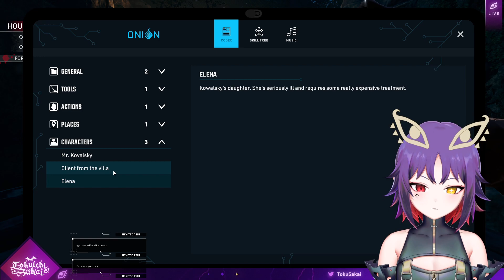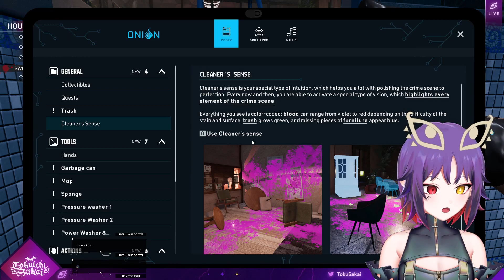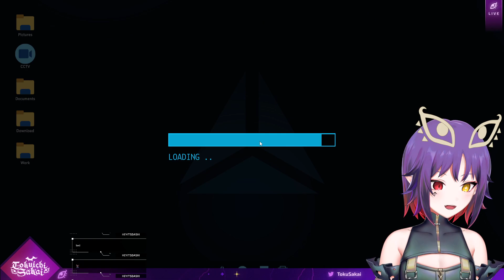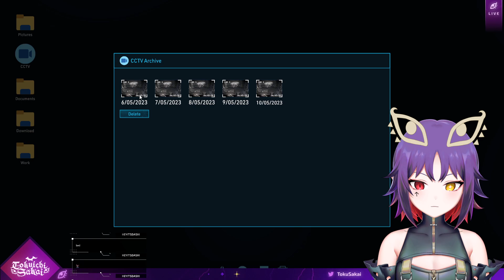【Crime Scene Cleaner Prologue】YOU AND ME SAW NOTHING (feat. ducks)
Streamed on twitch 4/10
A taste of working on the dark side!~

Tip me here if you want to help support me!

Chat Plugin:
Design » teacuppity
Code » WonderPenguin

BGM used
- DOVA-SYNDROME